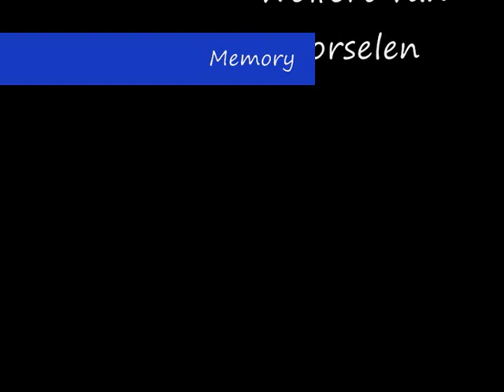Memory at the Cultural Evenings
Memory from the musical Cats.
Live at Wolfert van Borselen's Cultural Evenings 2008!!
Sung by: Sarah van den Hul,
Piano: Guido Maquelin.